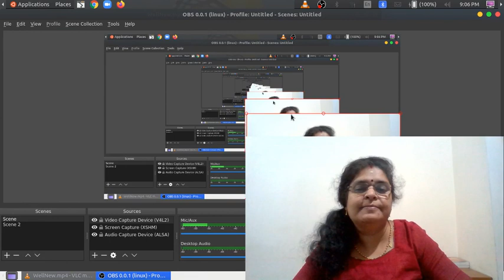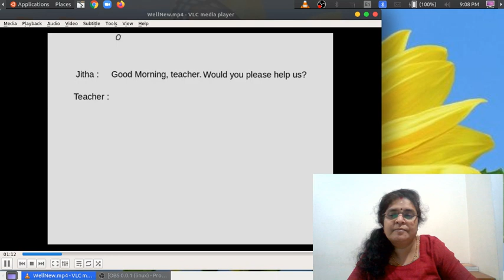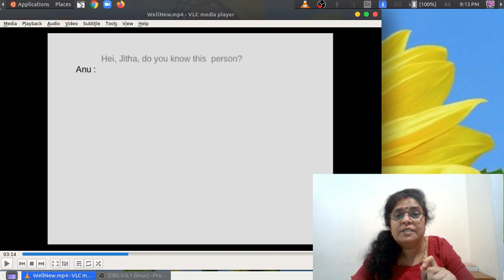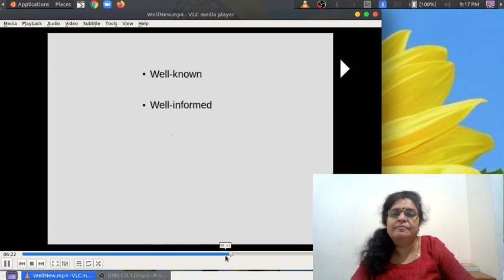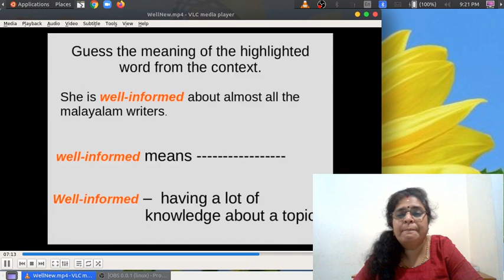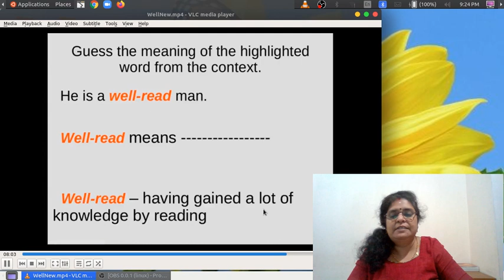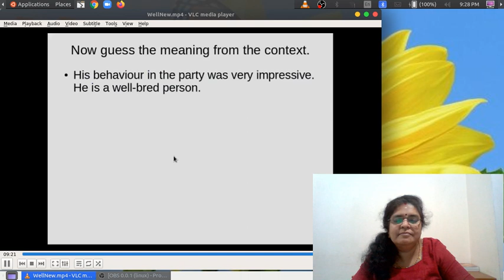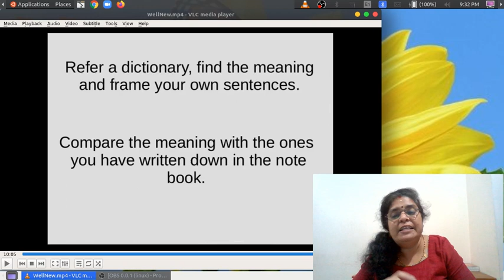The Mysterious Picture : Class :8 Well as head Word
Watch the class, My dears. Don't forget to note down important points.
Here is the Exercise. Pls do it.
1. I just got a great job. So I’m now
        a) well- off
        b) well-read
        c) well-bred

2. He is one of the most young men I know.
        a) Well-done
        b) well-knit
        c) well-bred

3. She was on the subject.
        a) well-bred
        b) well-informed
        c) well-bred

4. She is enough to give an advise on the problem.
        a) Well-read
        b) well-bred
        c) well-being

5. A screen play is essential for a good film
        a) well-knit
        b) well-bred
        c) well-known

6. Her opinions about the topic are
        a) Well -being
        b) well-grounded
        c) well- bred

7. A teacher always thinks about the of her/his students.

        a) Well-wisher
        b) well-informed
        c) well-being

8. A donated a lap top to our school.
        a) Well-wisher
        b) well-informed
        c) well-being

9. Kalidasan is India's dramatist.
        a) Well-wisher
        b) well-known
        c) well-being

10. He has a strong and character.
        a) Well informed
        b) well-knit
        c) well- bred